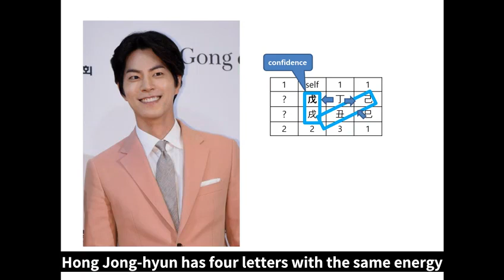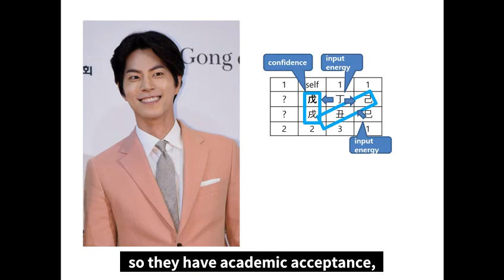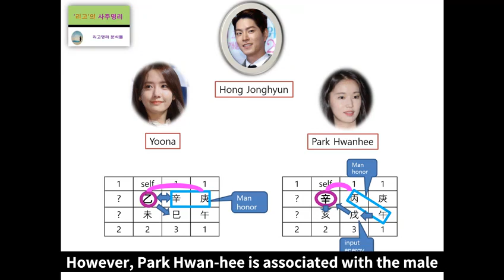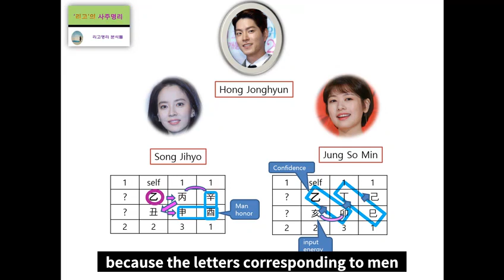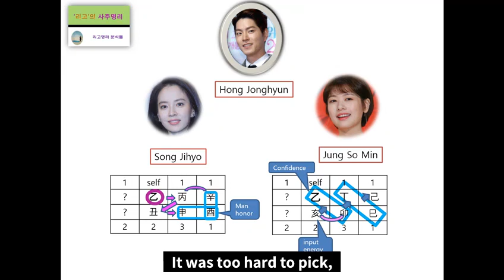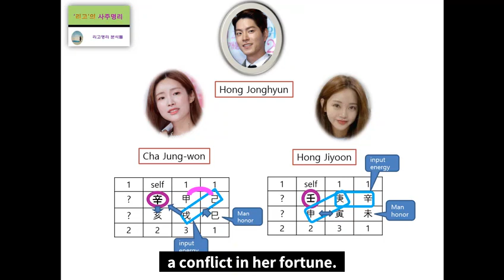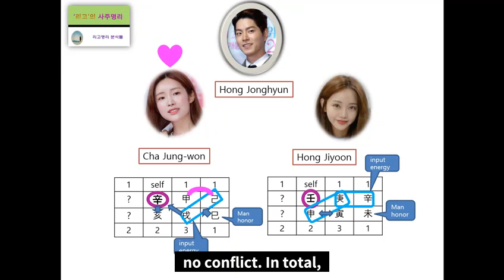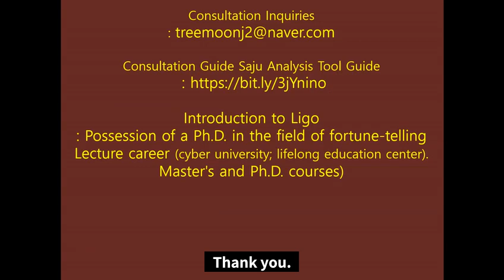Find Hong Jong hyun's ideal type~! (Fortune Analysis)